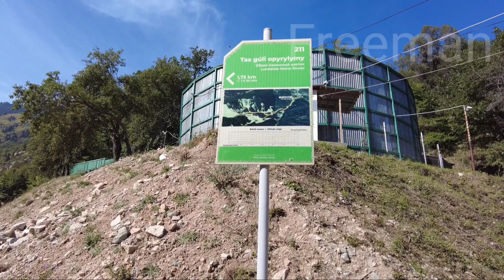Каньон Каменный цветок Алматы | как дойти? | красивые горные места | красивый обвал в горах Алматы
На видео Фримэн идет по красивому мини каньону, обвалу Каменный цветок, который расположен неподалеку от Алматы. Обвалы каньона имеют причудливые формы и богаты краснымм, зелеными цветами.

ОПТИМИЗАЦИЯ: туры походы горы алматы, гиды, горные маршруты, hiking tours almaty, mountains, пешие тропы, кок жайлау, кок-жайлау, осенняя Алмата, sightseeings Kazakhstan, достопримечательности Казахстана, чарынский каньон, горячие источники, горельник, апа катя, выходные тимбилдинги, ночевка горная, орлиное гнездо, алматыдағы таулар, сарқырамалар, waterfalls, бутаковский водопад, девичьи слезы, аюсай, кимасары, пик фурманова, панорама, три брата, кумбель, кумбельтау, старая японская дорога, озера титова, перевал терешковой, озеро маншук маметовой номер 6, река или, тамгалы тас, иссык, медвежий водопад, плато ассы, зведная поляна, поляна терра, большой алматинский пик, бап, пик молодежный, терренкур, terrenkur, куда сходить на выходные, безопасный маршрут алматы, красивые места, березовая роща, роща баума, пруд алматинка, река правый есентай, взлетка, штольни, алмарасан, алмарасанское ущелье, казачка, качели, юнатское озеро, горький парк, коктобе, koktobe, первомайские пруды, камыши, восемь озер, рыбалка на реке или, сплав по речке, сабсерфинг, капчагай, кунаев, пик талгар, поющией барханы, алтын емель, город кочевников, барторгайское водохранилище, кеген, кайынды, каинды, кольсай, kolsay lake, прогулки на лошадях, страусинная ферма, форельево хозяйство, термальная бочка, места для пробежек, алматинские горные маршруты, велосипедные дорожки, прогулки на самокатах, рафтинг чарын, рафтинг тургень, тургеньские водопады, санатории в алматы, пик советов, пик скалистый, пик памяти, перевал титова, ледник богдановича, медео, шымбулак, чимбулак, чимбулачка, shymbulak, кататься на коньках, канатная дорога, лестница здоровья, комби 1, комби 2, 3200 метров алматы, талгарский перевал, поездки на канатной дороге, места для маевки, речки для отдыха, места с юртами, походы с ночевой, кэмпинг лагери, туюксу, пик туюксу, альплагерь, аллея памяти, черный водопад, ледяные башни капчика, маяк, ночевки в палатках, фестивали на природе, ущелья, места с белками, красивые места для фоток, селфи, лучшие тренды мест для отдыха, куда сходить, экопост, дамбы, кайракский водопад, батан, места для свиданий Алматы, места которые нужно посетить, места погулять, странные мистические места, крутые классные развлекательные места, достопримечательности алматы, алматы достык плаза, алматы доставка, станции метро, арбат, атакент, набержки, речки, волчья гора, волчья тропа, qasqyr tau, qasqabas tau, qasqyr zholy, 4 бочки, первомайские пруды алматы, пик кумбель, вершина три брата, гора каскабас qasqabas tau, маяк капчагай, зоны отдыха Конаев, аюсай 1, 2, 3, верхний бутаковский водопад Алматы, пик Скалистый БАО, гора Серкебай, пик Башута, пик Чимбулачка, пик Турист, пик Терешковой, пик Юный Геолог, пик Старый Геолог, мемориал, Oi-Qaragai, горный курорт Ой-Карагай, Красный яр, Кабанье озеро, плато Актас, Лесная сказка, гора Часовая, пик Приборная, Qasqyr tauy, Qasqyr zholy, обвал Каменный цветок